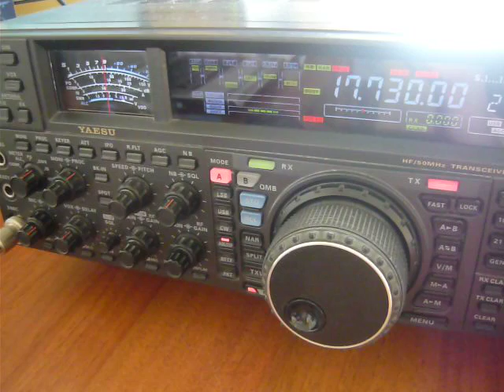Radio Habana - Cuba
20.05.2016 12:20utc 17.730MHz